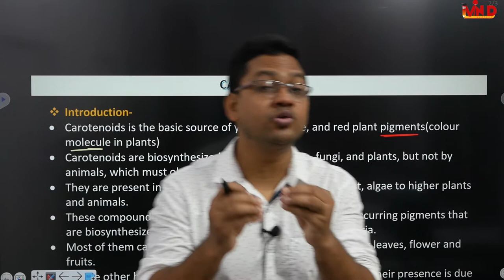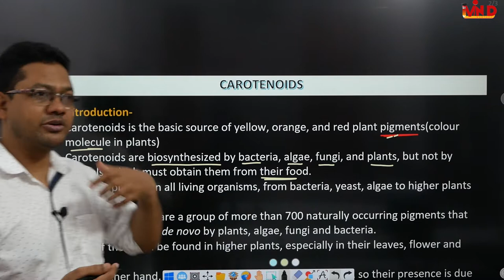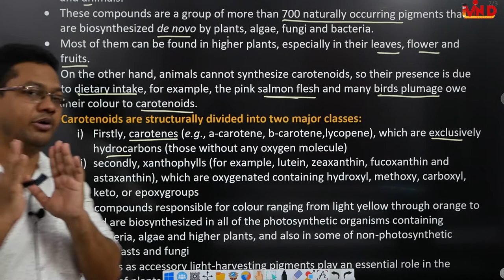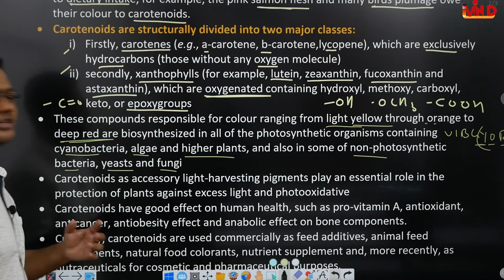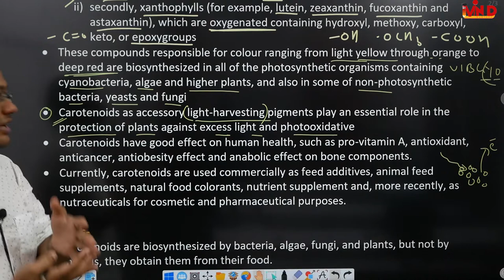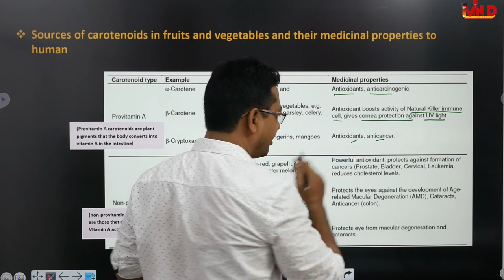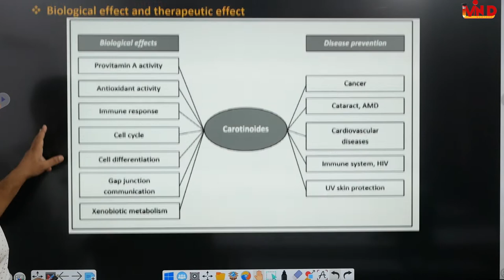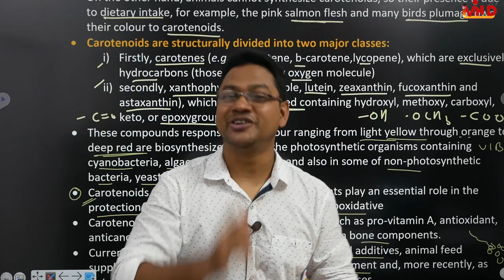Carotenoids/Herbs as a Food/Pharmacognosy/L-7/CH-9/D.Pharm first year